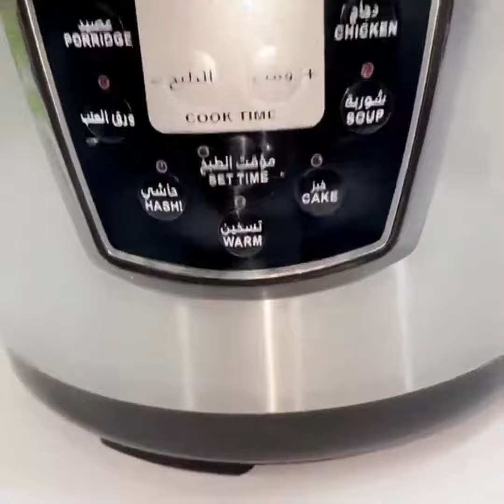دي أل سي قدر ضغط كهربائي 8 لتر 1300 واط أسود/ فضي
قدر ضغط كهربائي ومحضر طعام حديث
لم يكن الطبخ بهذه السهولة من قبل!
بالمقارنة مع طرق الطهي القياسية ، يعمل قدر الضغط هذا على تقليل أوقات الطهي بنسبة تصل إلى 70٪ للحصول على نتائج أسرع مع الاحتفاظ بجميع العناصر الغذائية القيمة والنكهة. تشمل ميزات السلامة نظام فتح وإغلاق مبتكر بيد واحدة وخالي من المخاطر ، وفتح صفري عند استخدامه تحت الضغط ، وصمام تحرير للبخار لمزيد من التحكم ، ومقابض جانبية للحمل الآمن.
من السهل تحضير وجبات كاملة أو أطباق جانبية بسرعة باستخدام قدر الضغط! ما عليك سوى رمي المكونات في القدر ، وإغلاق الغطاء ، ودع قدر الضغط يقوم بالمهمة. اشويها أو اطهيها على نار هادئة أو اقليها في المقلاة قبل الطهي مباشرة ، واحتفظي بالدفء عند الانتهاء! يحتفظ الطعام بالفيتامينات والمعادن أكثر من طرق الطهي التقليدية ، ويظل رطبًا وتظل النكهات صحيحة. مؤقت وشاشة LED للعد التنازلي مع أواني طهي غير لاصقة ومقابض جانبية باردة تعمل باللمس ، أواني طهي آمنة للغسل في غسالة الأطباق ، تتيح سهولة التنظيف.

للطلب من تطبيق